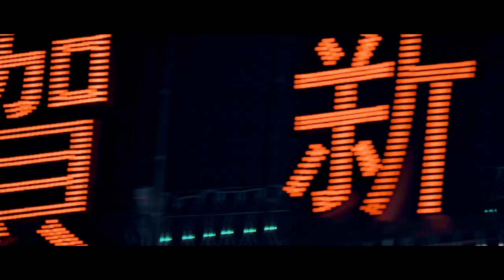Hong Kong - Connect to a Sea of Opportunities